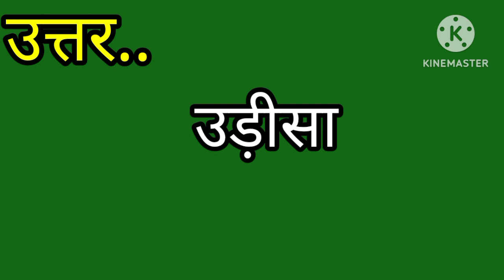सुंदरगढ़ प्राकृतिक आर्क कहां पर है ‍?